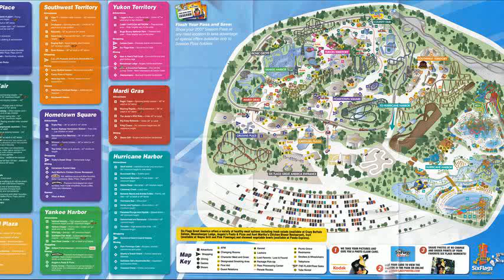Six Flags Great America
six flags great america rides
six flags great america superman
six flags great america closing
six flags great america discount tickets
six flags great america viper backwards